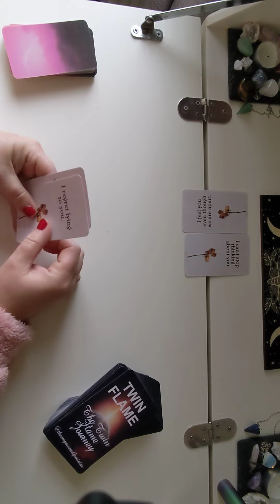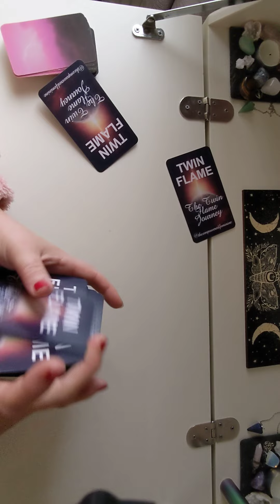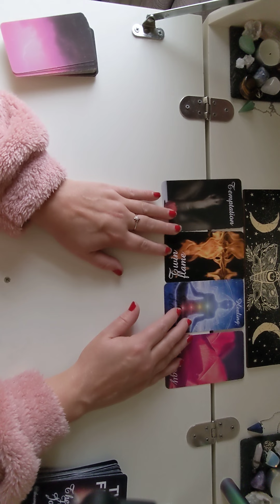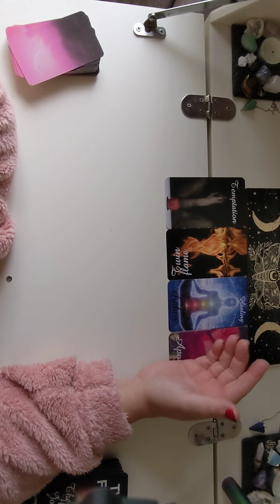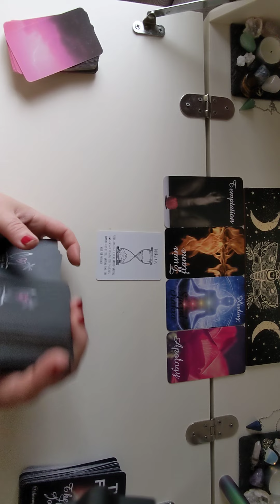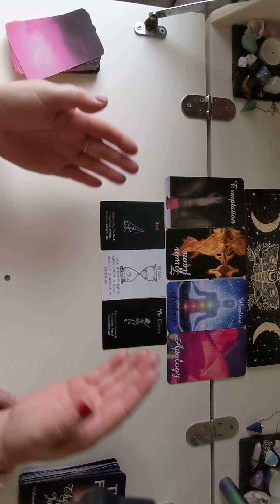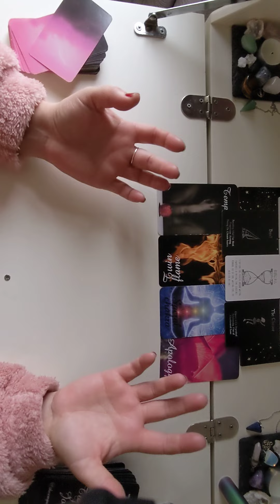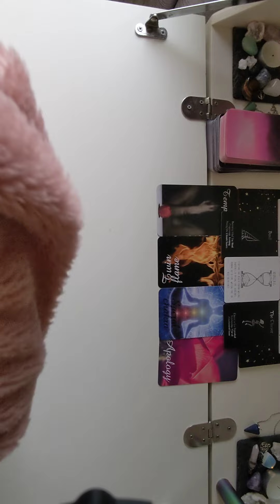Relationship in separation 💔 part 1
Please be aware we all have multiple signs and elements throughout our Birth charts which may influence us more than just our sun sign and you may find that videos for those signs resonate more. You can find yours here:

Sidereal (planetary placements at time of birth)

Western (created astrology we may be more familiar with)